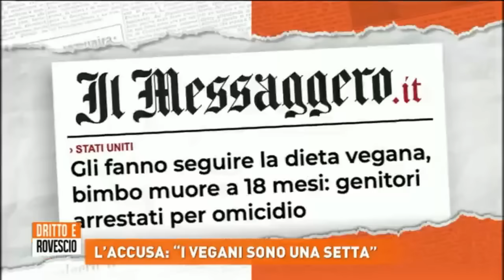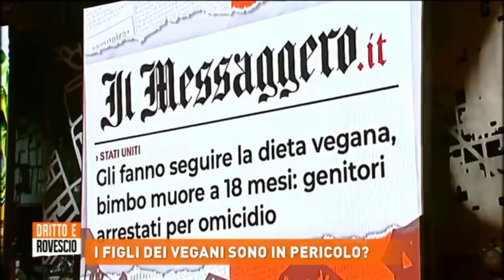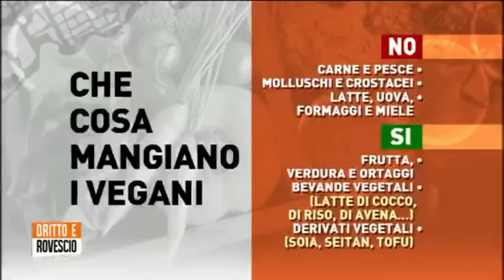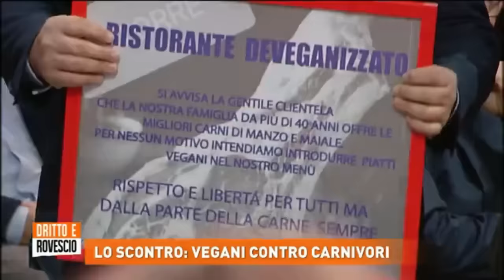Mamma e Iena vegane contro Cruciani e Nozzolino - 21.11.2019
21 novembre 2019, Cruciani è ospite in televisione sul tema "dieta e cultura vegana".
Si confrontano con lui: Alessandra Di Lenge (Iene Vegane), Arianna Fioravanti (mamma vegana), Jacopo Fo, Samantha Biale (nutrizionista), Alberto Musacchio (produttore), Francesco Nozzolino (personaggio televisivo, youtuber), Joe Formaggio.